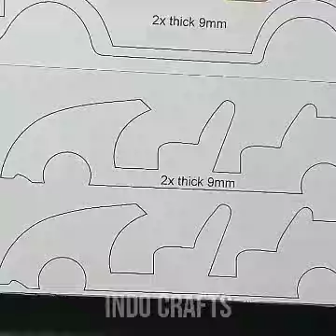Make Miniature Volkswagen Beetle 1939 Cars From Wood